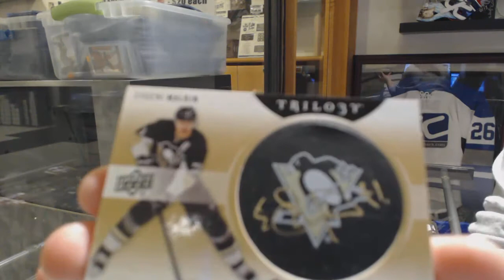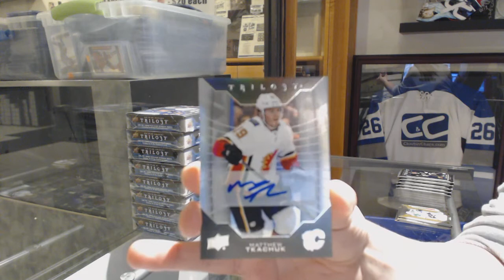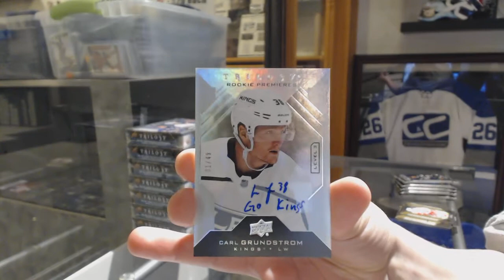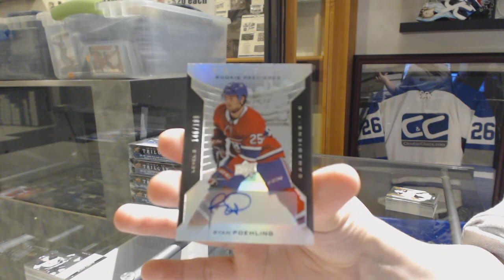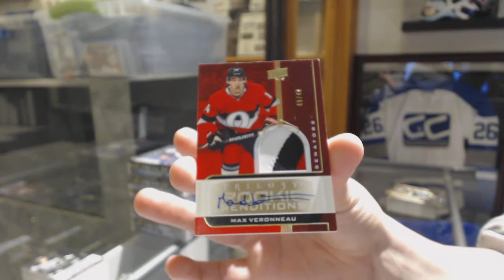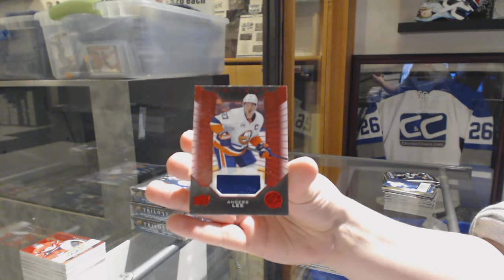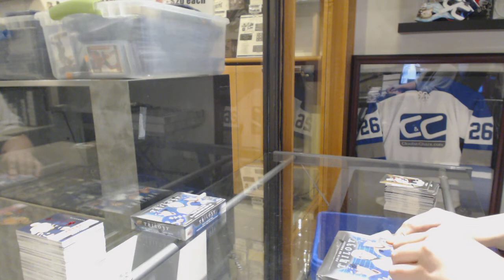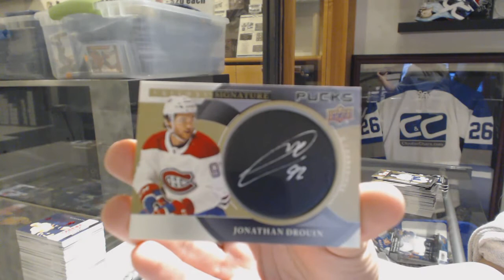19-20 Upper Deck Trilogy Hockey 10 Box Case Break - C&C GB #10,515